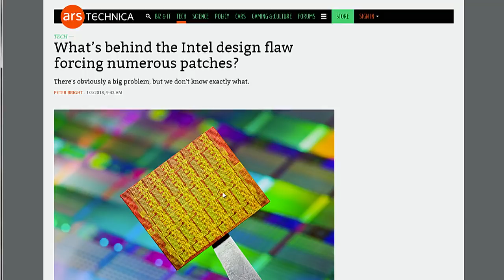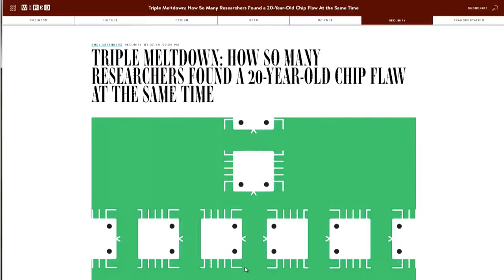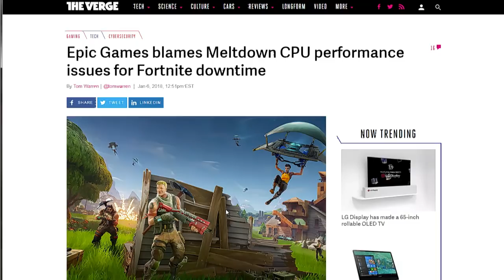The Best Explanation of Meltdown and Spectre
The Meltdown and Spectre bugs affect nearly every computer, and fixing them may require slowing your computer down. Why?